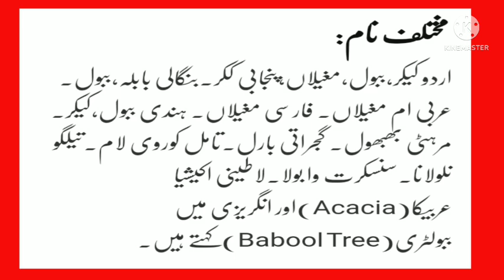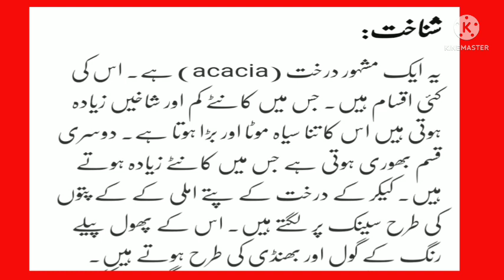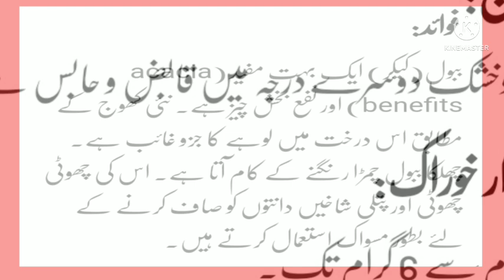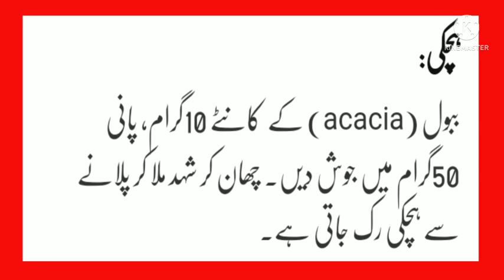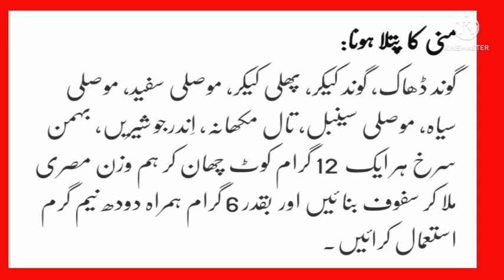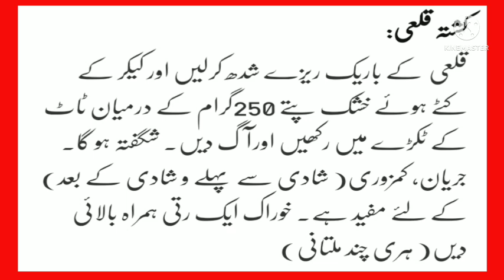Keekar|Babool|Gond kekar|phali keekar Ky Faedy|Hakem A.S.Basir|Whatsapp/03027972414